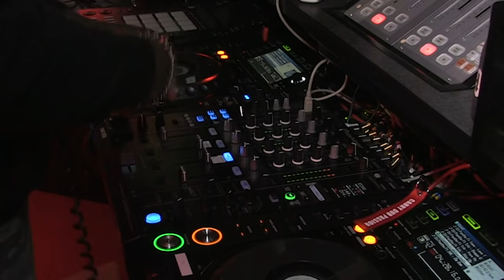4x4 Bassline Team Takeover for DJ Target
Sub Zero, DJ Pantha, Asher, K Dot, SG, Bomma B, Trilla Tez, Kidd pass through for DJ Target's Team Takeover